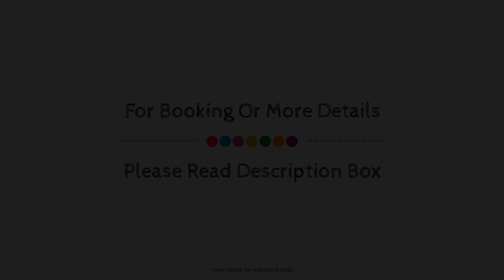Kamals Inn, Gorakhpur, India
About Property:
Set in a prime location of Gorakhpur, Kamals Inn puts everything the city has to offer just outside your doorstep. The hotel has everything you need for a comfortable stay. To be found at the hotel are 24-hour room service, free Wi-Fi in all rooms, 24-hour security, daily housekeeping, taxi service. Some of the well-appointed guestrooms feature television LCD/plasma screen, air purifier, mirror, shoeshine kit, towels. The hotel offers various recreational opportunities. Kamals Inn is an excellent choice from which to explore Gorakhpur or to simply relax and rejuvenate.
Searching For
1. Kamals Inn - Gorakhpur
2. Kamals Inn - Gorakhpur Virtual Tour
3. Kamals Inn - Gorakhpur Rooms
4. Kamals Inn - Gorakhpur Amenities
5. Kamals Inn - Gorakhpur Videos
6. Kamals Inn - Gorakhpur Offers
7. Kamals Inn - Gorakhpur Deals
Audio Credit:
Track Title: Subway Dreams
Artist: Dan Henig